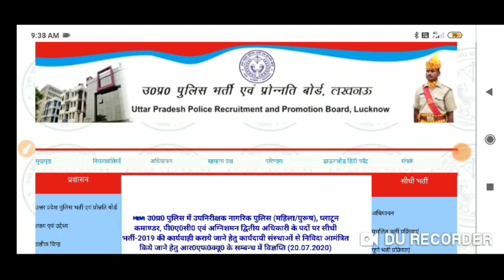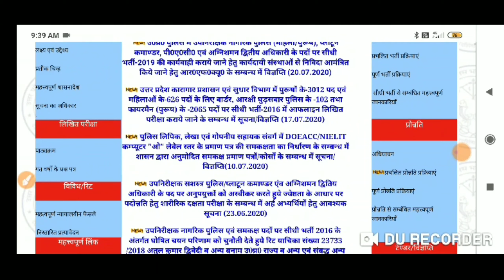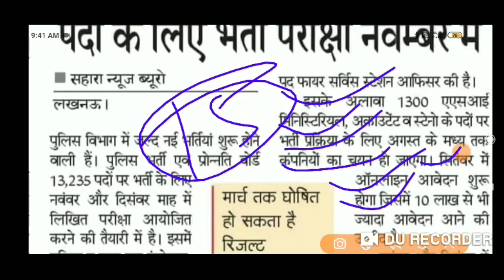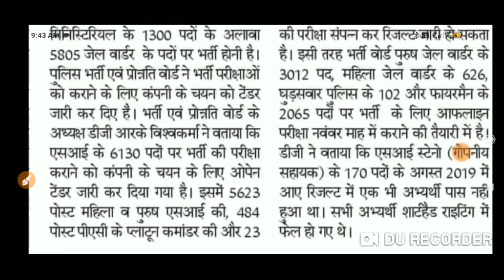Big Breaking News@2020 UPP दारोग़ा भर्ती 2019-020 || 7400 पद || लिखित परीक्षा तिथि || ऑनलाइन आवेदन "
उत्तर प्रदेश पुलिस भर्ती एवं प्रोन्नति बोर्ड
     दारोगा भर्ती एवम लेखा लिपिक भर्ती
              7400 पदो के लिए
ऑनलाइन आवेदन इस सप्ताह से सिंतबर के
 परीक्ष दिसंबर में
           Rahul WIFI Study
              7400 पदो के लिए
 परीक्ष दिसंबर में
           Rahul WIFI Study

              7400 पदो के लिए
 परीक्ष दिसंबर में
           Rahul WIFI Study
              7400 पदो के लिए
 परीक्ष दिसंबर में
           Rahul WIFI Study

              7400 पदो के लिए
 परीक्ष दिसंबर में
           Rahul WIFI Study
              7400 पदो के लिए
 परीक्ष दिसंबर में
           Rahul WIFI Study

              7400 पदो के लिए
 परीक्ष दिसंबर में
           Rahul WIFI Study
              7400 पदो के लिए
 परीक्ष दिसंबर में
           Rahul WIFI Study

              7400 पदो के लिए
 परीक्ष दिसंबर में
           Rahul WIFI Study
              7400 पदो के लिए
 परीक्ष दिसंबर में
           Rahul WIFI Study

              7400 पदो के लिए
 परीक्ष दिसंबर में
           Rahul WIFI Study
              7400 पदो के लिए
 परीक्ष दिसंबर में
           Rahul WIFI Study

              7400 पदो के लिए
 परीक्ष दिसंबर में
           Rahul WIFI Study
              7400 पदो के लिए
 परीक्ष दिसंबर में
           Rahul WIFI Study

              7400 पदो के लिए
 परीक्ष दिसंबर में
           Rahul WIFI Study
              7400 पदो के लिए
 परीक्ष दिसंबर में
           Rahul WIFI Study

              7400 पदो के लिए
 परीक्ष दिसंबर में
           Rahul WIFI Study
              7400 पदो के लिए
 परीक्ष दिसंबर में
           Rahul WIFI Study